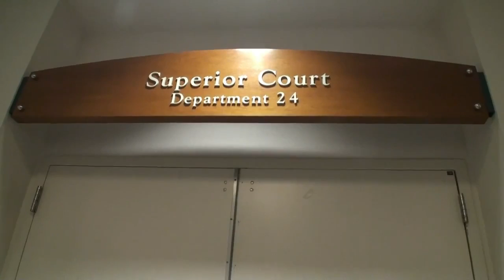Phiên toà thứ 27: Lý Tống tại Toà Thượng Thẩm San Jose ngày 7 3 2012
Thưa quý vị phiên toà thứ 27 diễn ra lúc 1:30PM hôm nay Thứ Tư 7/3/2012 tại Phòng 24 Toà Thượng Thẩm thành phố San Jose. Bà chánh án Rise Jones .

Phiên toà thứ 43 diễn ra gần 15 phút vào khoảng 4:30 chiều trong phòng 36 lầu 5 tại Toà Thượng Thẩm San Jose. Chỉ có một người ủng hộ LýTống có mặt.